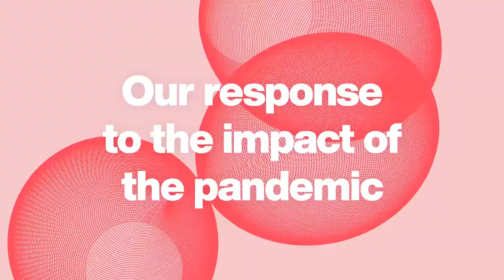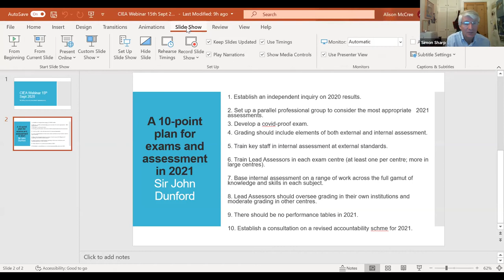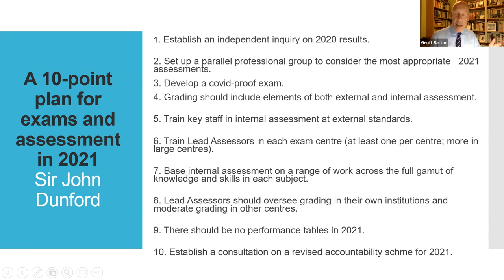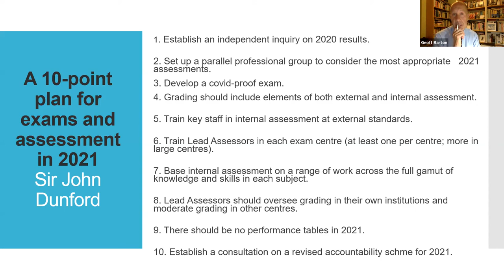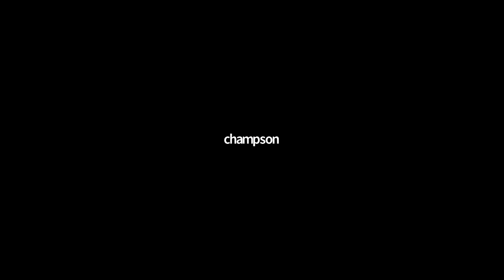Building trust in teachers’ assessment - what can we learn from the August 2020 scenario?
The Chartered Institute of Educational Assessors, based at the University of Hertfordshire, is a professional membership organisation, incorporated by royal charter, set up to improve standards in educational assessment. In this webinar, you can hear the views of Sir John Dunford (former General Secretary of ASCL), Dame Alison Peacock (CEO of the Chartered College of Teaching), Nick Brook (NAHT Deputy General Secretary), Geoff Barton (ASCL General Secretary) and Mick Walker (CIEA) as they discuss some of the issues surrounding the cancellation of public examinations in 2020 as a result of the COVID-19 pandemic.

What is the future of public examinations?

How can we ensure all students receive a ‘fair’ grade? What should happen to public exams in 2021?